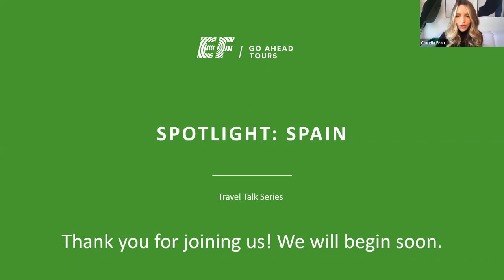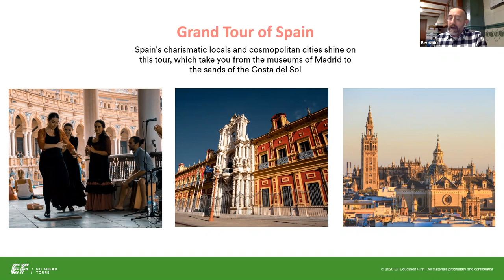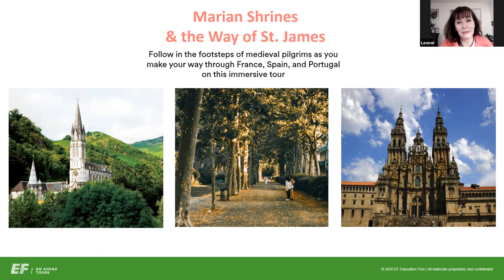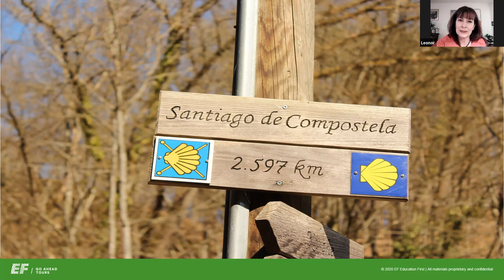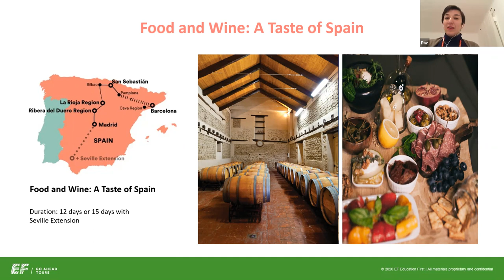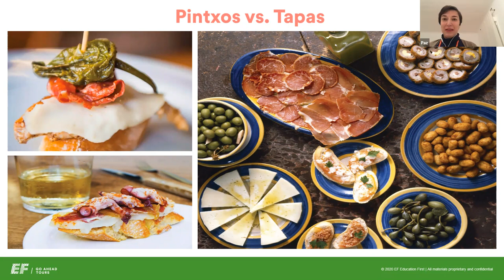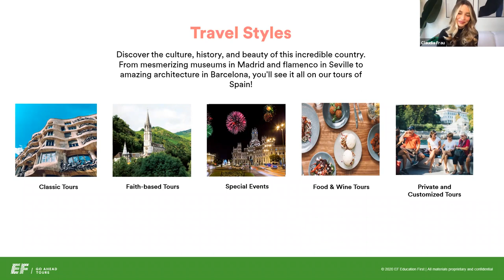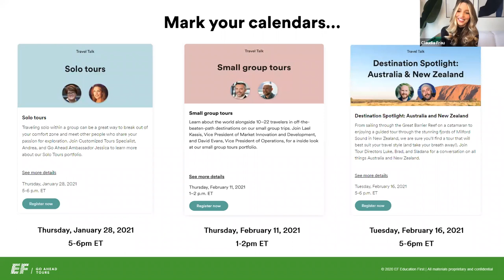Travel Talk Webinar: Destination Spotlight on Spain | EF Go Ahead Tours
Hear from expert Tour Directors Leonor, Paz, and Bernardo as they talk about all things Spain. Learn about their favorite places to visit, top things to do, and what life is like in Spain!

Want to chat with us in person?
Monday–Friday: 8am–8pm
Saturday: 9am–5:30pm
Sunday: 10am–6pm